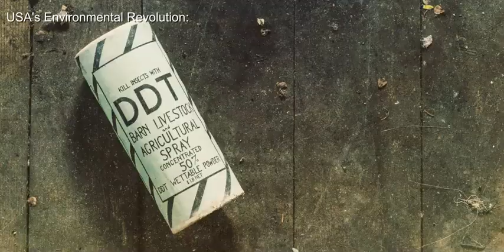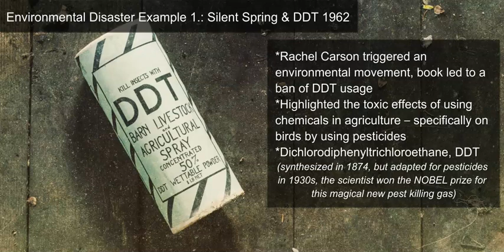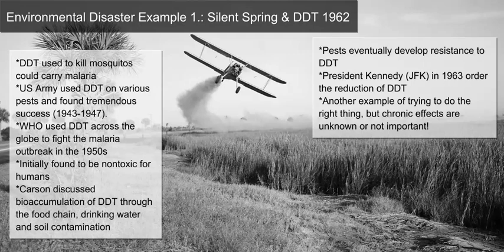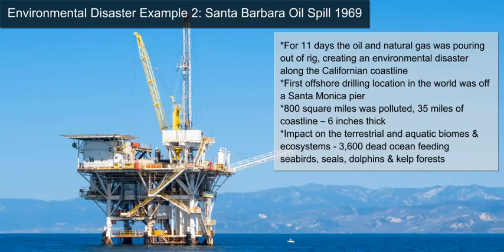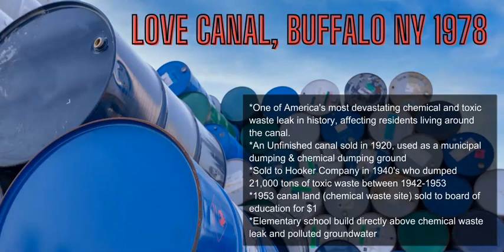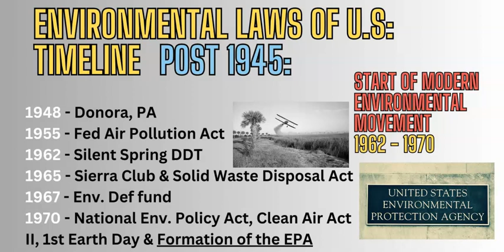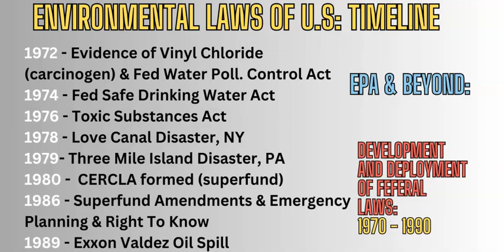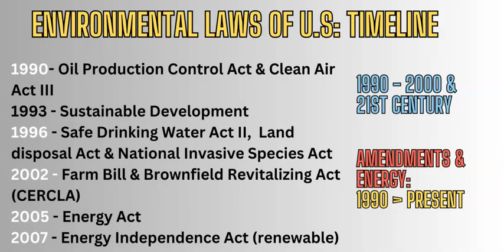Environmental Laws Of The United States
Discuss three environmental disasters which occurred during the 20th century in the states, that caused an environmental revolution. The generation of federal laws & acts as a consequence and reaction to these disasters.
00:00 Introduction
00:43 Environmental Pollution and Industrialization
01:56 Silent Spring & DDT 1962
03:23 Santa Barbara Oil Spill 1969
04:34 Love Canal Toxic Chemical Dump 1978
06:00 Environmental Common Law Pre-1945
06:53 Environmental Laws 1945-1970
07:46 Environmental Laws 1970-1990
09:23 Environmental Laws 1990-Present